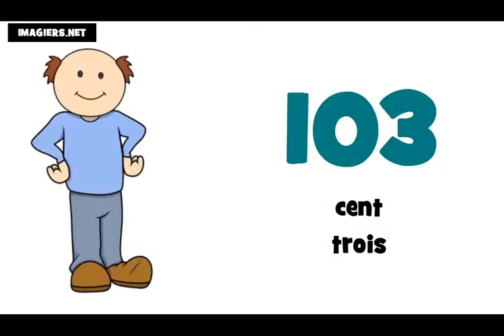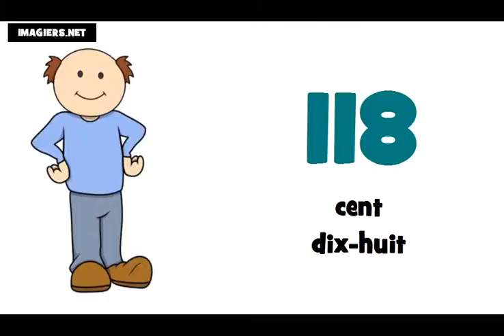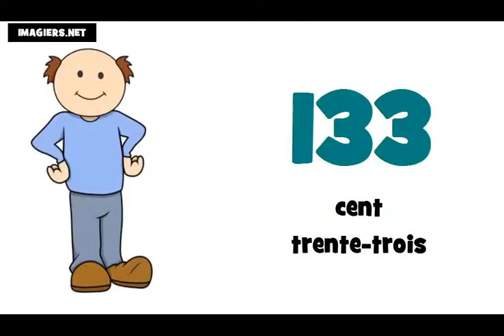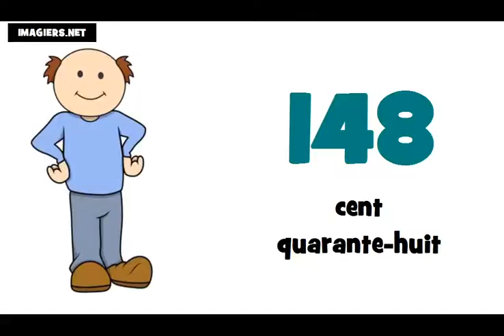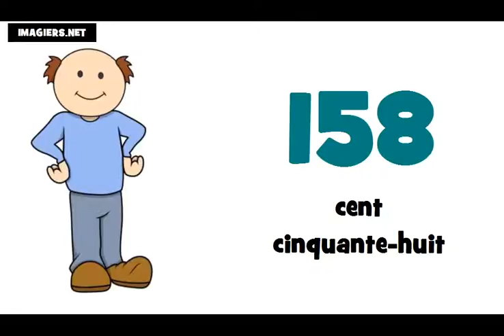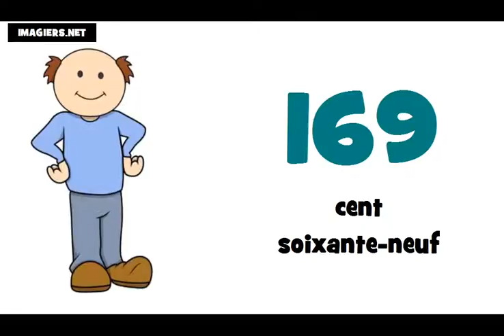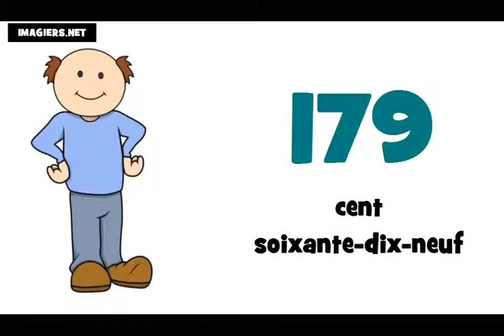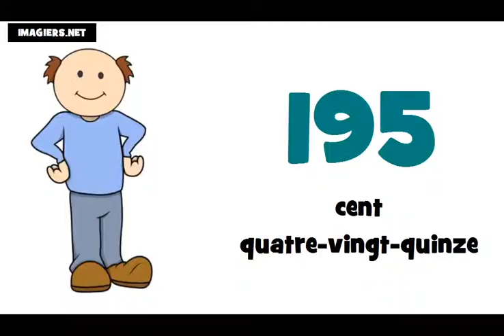รียนรู้ภาษาฝรั่งเศส = หมายเลขฯ = 100 ถึง 200